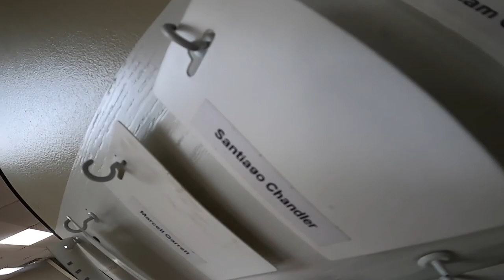I almost CUT MYSELF doing this... | Day in the LIFE of a BARBER STUDENT | Episode 3 | R.O.S. Cuts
Hey, thanks for visiting my channel! I really appreciate it!